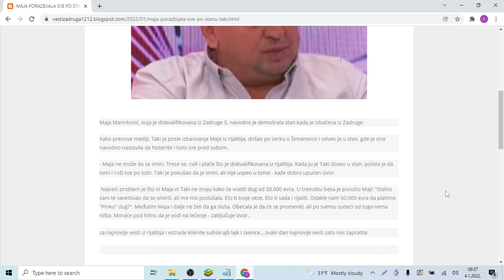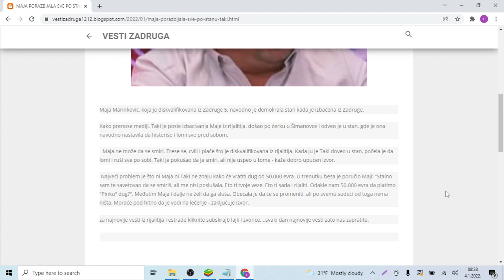MAJA PORAZBIJALA SVE PO STANU! Taki žestoko ZABRINUT za nju, ne može da je smiri mora na LEČENJE h